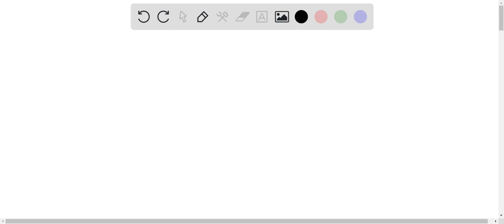The text provided contains several errors. Here is the corrected version: The solution contains 6.0…